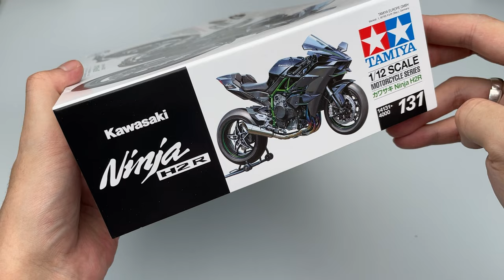Tamiya 1/12 Kawasaki Ninja H2R Scale Model Full Building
00:25 Unboxing
02:03 Perparing
07:23 Painting
10:53 Drawing & decals
18:03 Assembly
25:18 Finish